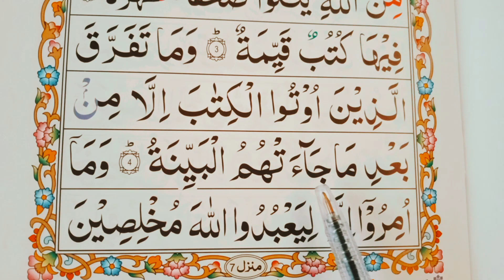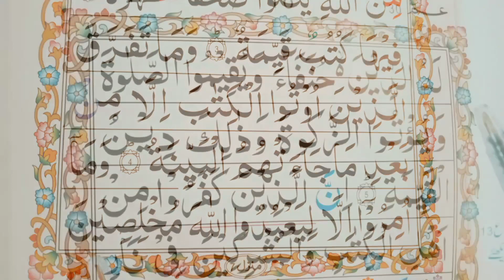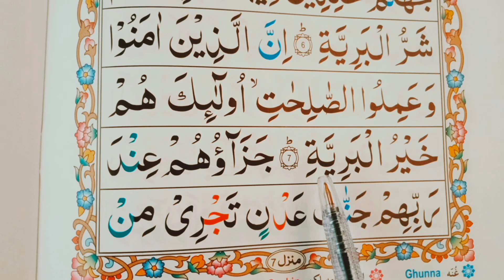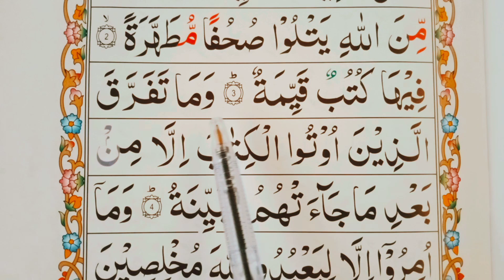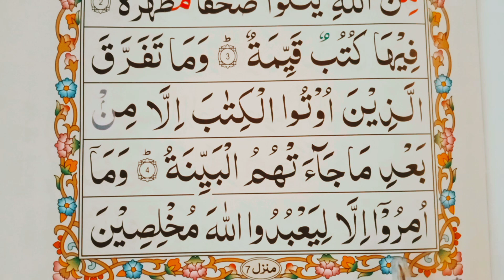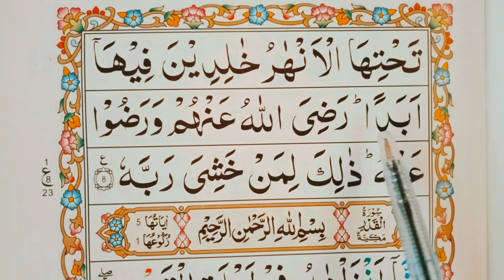Learn Surah Al-Bayyinah word by word with tajweed سورۃ البینہ || By Hafiz Abubakar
in this video I will teach you how to learn surah al bayyinah word by word with tajweed